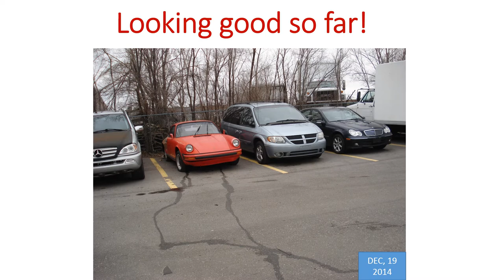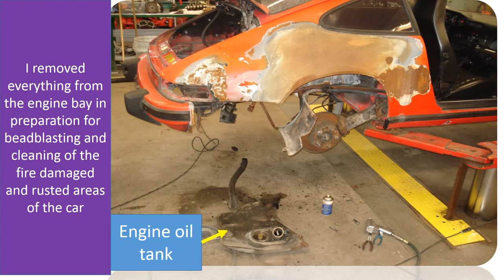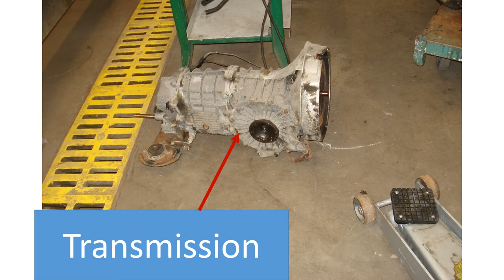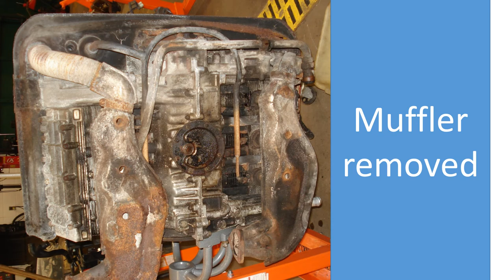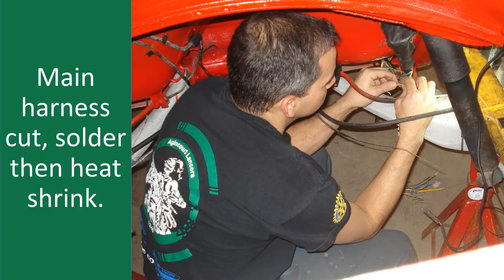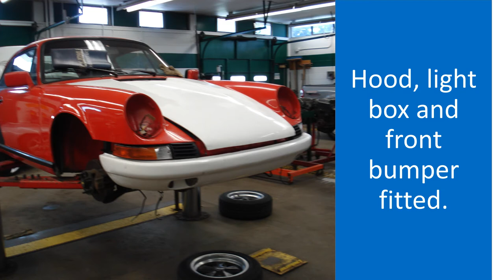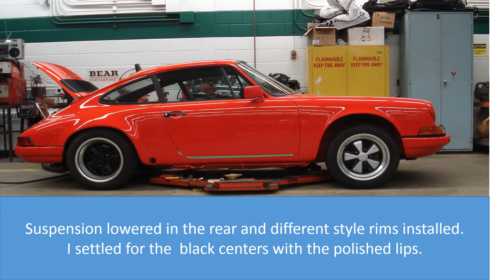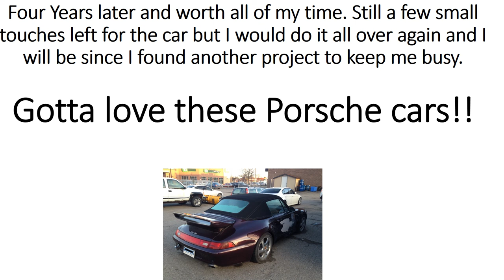1980 Porsche 911SC Backdate and restoration April 2018 Video file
A Powerpoint presentation on the work that went into restoring an old aircooled Porsche 911